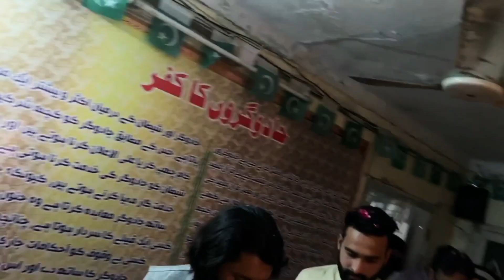Thanks Allah Almighty For This & Good Work Team Erc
Thanks Allah Almighty For This & Good Work Team Erc Urdu/Hindi status.

Our Aim is to Educate, Civilize & Professionalize
Sir Kashif Ali Shah is a Public speaker,A Teacher ,Corporate Trainer & Leader for Every Age,Group,Students House wives & For All Who Wish Everlasting Success, Happiness, Peace & personal Growth.
He Helps people to Change their Thoughts pattern, Experience Less Stress- overcome our Tensions , Solves Our problems & Get more Success in their lives through better Communication- positive Thinking & Spiritual Knowledge.
personal growth
love pain
qasim ali shah student